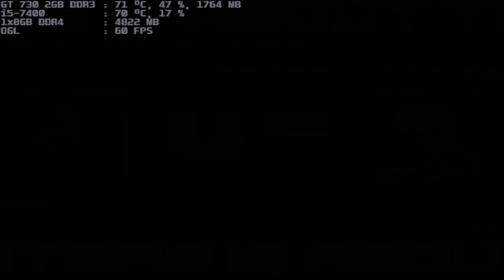mugen 1.1 blue arena berserk rugal 3p vs mistral wind 1p